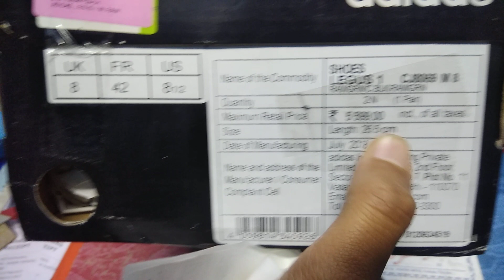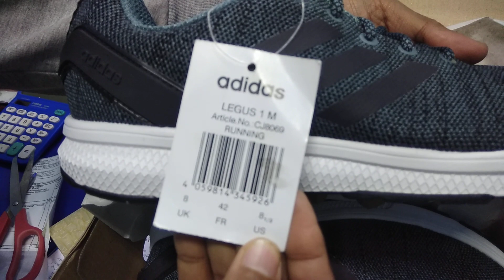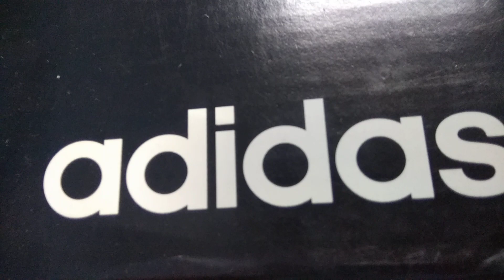Adidas Legus Shoes